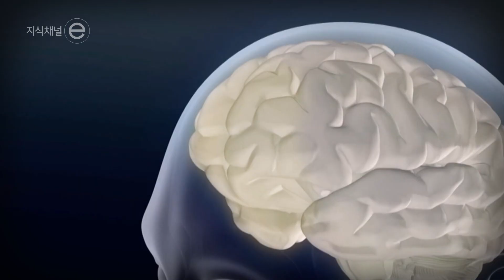나는 문제없어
운전을 하기 위해서는 1,500개 이상의 기술이 필요하다. 전두엽에서 운전에 필요한 대부분의 인지 기능을 총지휘한다. 그리고 감정을 조절하고 충동을 억제한다. 평소라면 참았을 화도 운전대만 잡으면 쉽게 화내게 되는 이유.